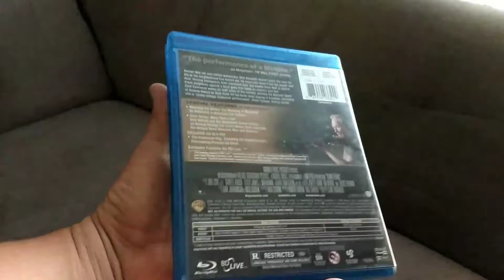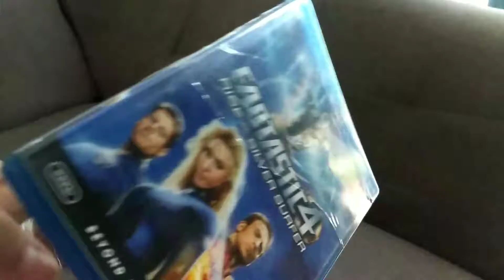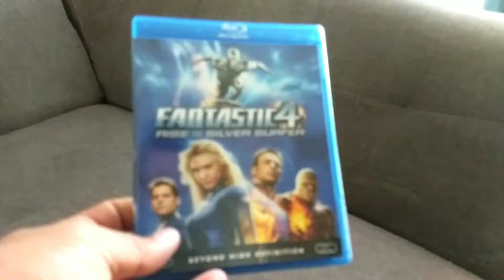Unboxing Vários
Entretenimiento